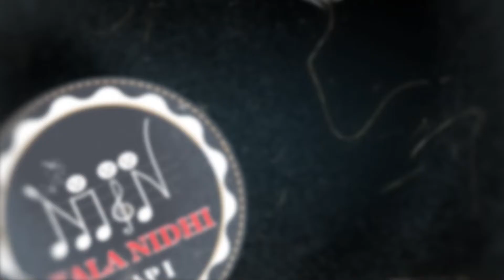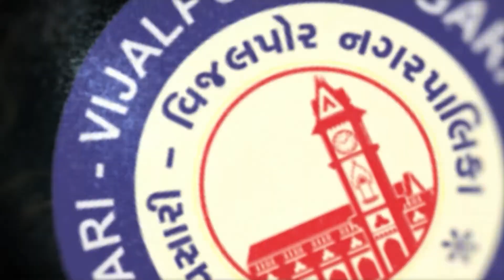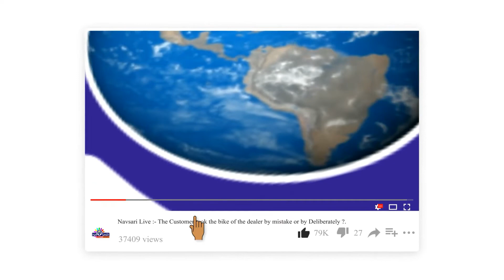Navsari Live :- South Gujarat Idol :- Round 2 :- Ashokbhai Chaudhari Age 65